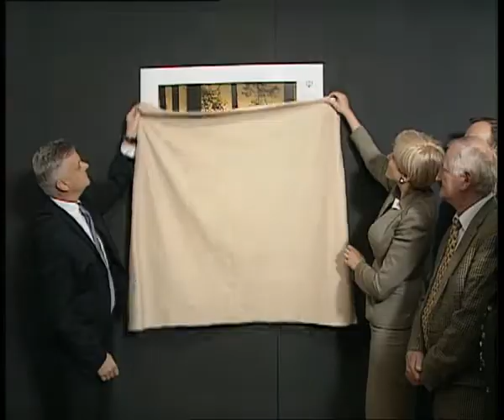Finał jubileuszowego XX Konkursu Fotograficznego im. Włodzimierza Puchalskiego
Finał jubileuszowego XX Konkursu Fotograficznego im. Włodzimierza Puchalskiego pokazał, że poszukiwania fotografów przyrody idą nie tyle w kierunku obrazkowej doskonałości, co poszukiwania obiektywem klimatu i nastroju w naturze.